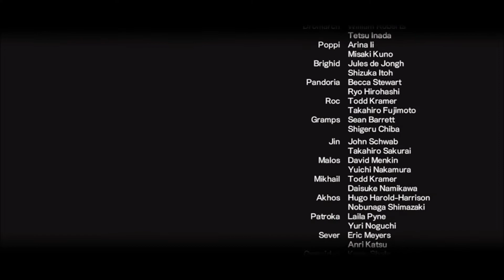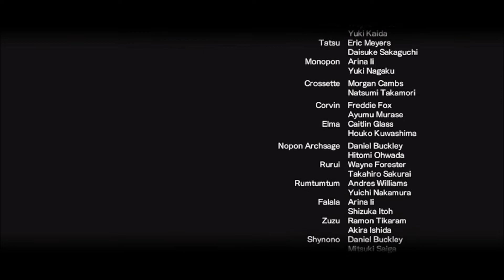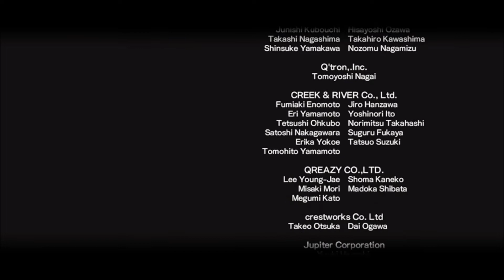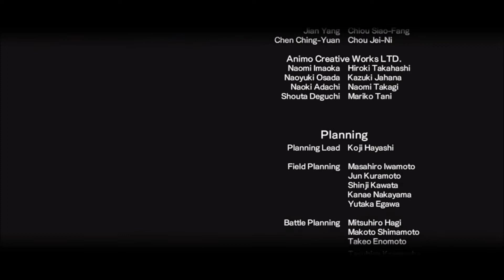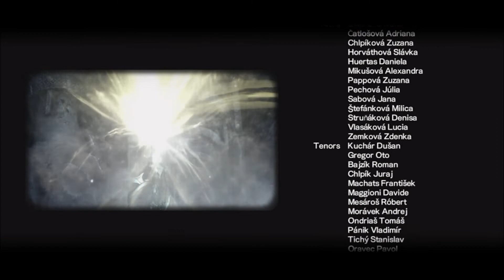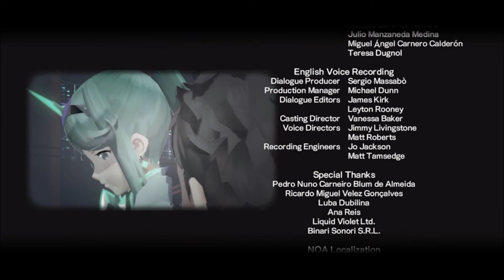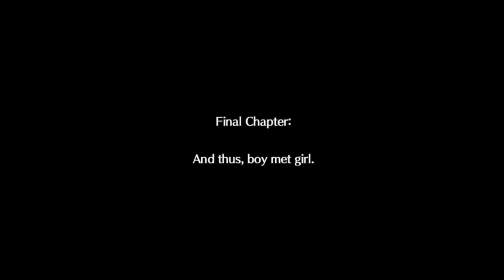One Last You-Let's Play Xenoblade Chronicles 2 Part 52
Alrest a world in which massive creatures called Titans drift through a boundless sea of clouds. In this world people live on the backs of the Titans. There are Drivers and Blades, fighters who help those that live in the world. When a Salvager named Rex's becomes the Driver of the Aegis he makes his way to try to save the world.
Yeah that was one really emotional ending what a great game!